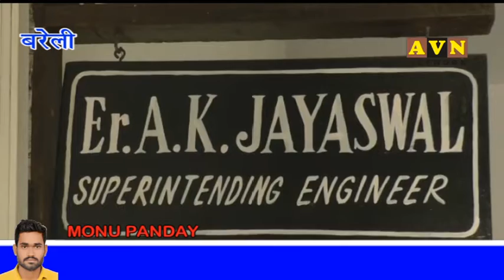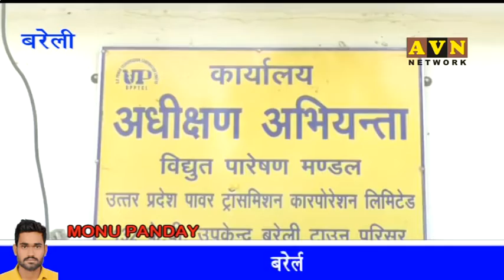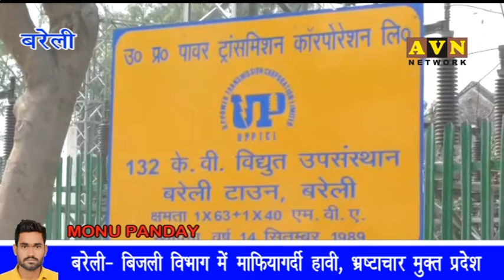बिजली महकमें पर माफिया हावी - avn news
बिजली अफसर को ठेकेदार से जान का खतरा
बरेली के उत्तर प्रदेश पावर ट्रांसमिशन कार्पोरेशन लिमिटेड का ऑफिस में तैनात अधीक्षण अभियंता विधुत पारेषण मंडल एके जायसवाल को ठेकेदारों से जान का खतरा है। ठेकेदार मनमानी कर रहे थे और जब इसका विरोध एसई एके जायसवाल ने किया तो उनको रास्ते से हटाने की धमकी दी गई। जिसके बाद से एसई एके जायसवाल काफी डरे सहमे हुए है और उन्होंने कैंट थाने में एफआईआर दर्ज करवाई है।
बिजली विभाग में माफियागर्दी बढ़ती ही जा रही है। पिछले दिनों विधुत वितरण खंड चतुर्थ के एक्सईएन को बदसलूकी कर जान से मारने की धमकी दिए जाने का मामला अभी ठंडा भी नहीं पड़ा था की मनमाने ढंग से टेंडर मंजूर न होने पर ठेकेदारों के एक गुट ने अधीक्षण अभियंता विधुत परीक्षण मंडल एके जायसवाल उन्ही के दफ्तर में घुसकर धमकाया। धमकिओ से दहशत में आये एसई ने कैंट थाने में एफआईआर दर्ज करवाई है।
एसपी सिटी ने बताया की एसई एके जायसवाल का आरोप है की 17 अप्रैल को परफेक्ट इलेक्ट्रॉनिक्स के संचालक कय्यूम अपने साथी मनोज असोसिएट के ठेकेदार एकतानगर के मनोज सिंघल के साथ उनके दफ्तर में घुस गए और उनके साथ गालीगलौच करने लगे। उन्हें जान से मारने की धमकी दी। जिस वजह से एके जायसवाल काफी डरे सहमे हुए है। उनका कहना है ये लोग उनके साथ कुछ भीकर सकते है। ये लोग काफी पावरफुल है और पिछले दिनों एक बड़े अधिकारिओ को हटाने में भी कामयाब हो चुके है। पुलिस ने एफआईआर दर्ज कर मामले की जाँच शुरू कर दी है।